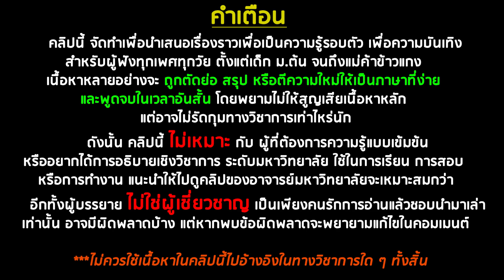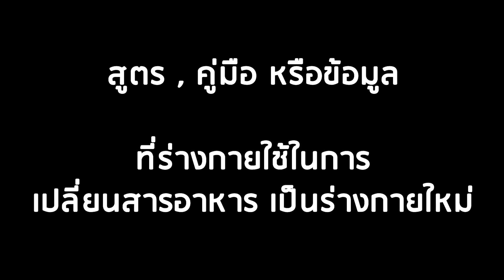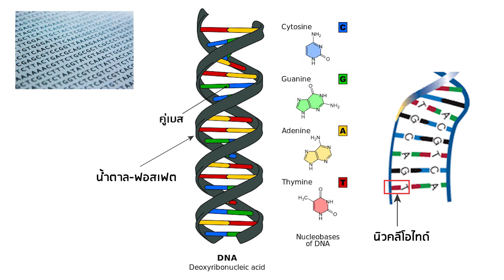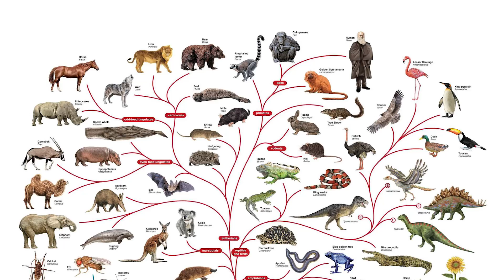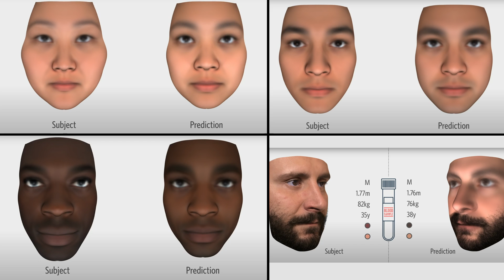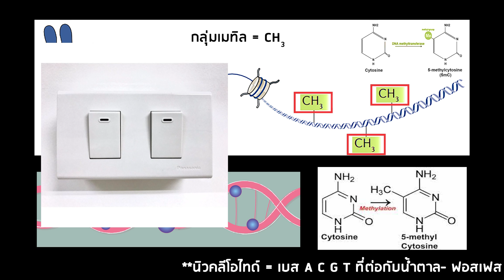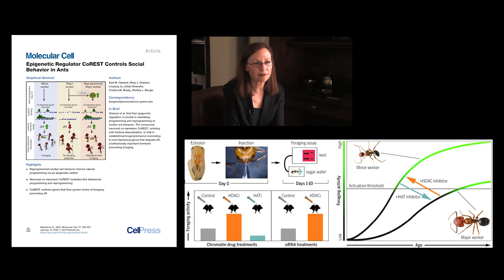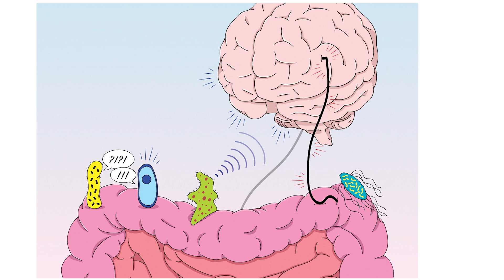Genome EP01 : เกริ่นนำเรื่อง จีโนม และ อีพีเจเนติกส์ อะไรที่บงการเราอยู่? อย่างย่อๆ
สำรองไว้ เผื่อช่องบิน จะได้หากันเจอ

สิ่งมีชีวิตคืออะไร? สิ่งมีชีวิตต้องมีคุณสมบัติอะไรบ้างเราถึงจะขัดเส้น แยกมันจากสิ่งไม่มีชีวิตได้ อะไรคือความแตกต่างระหว่างก้อนหินกับไก่ หลายตำราของหลายศาสตร์ก็มีคำตอบที่แตกต่างกัน แถมบางอันก็ขัดแย้งกันเองอีก

และคลิปนี้ เราก็ไม่ได้จะมาถกเถียงกันเรื่องนี้ด้วย ผมขออนุญาตใข้คำจัดความของสิ่งมีชีวิตของ Matt Ridley  ผู้เขียนหนังสือเรื่อง ถอดรหัสจีโนมมนุษย์ หนึ่งในหนังสือที่ผมใช้อ้างอิงในการาทำคลิปนี้นะครับ

Matt Ridley  ให้นิยามของสิ่งมีชีวิต ว่าต้องมีคุณสมบัติที่สำคัญที่สุดอยู่ 2 อย่าง

อย่างแรกคือความสามารถในการจำลองตัวเอง กระต่ายจำลองตัวเองออกมาเป็นกระต่าย ไก่จำลองออกมาเป็นไก่

อย่างที่สองคือ ความสามารถในการสร้างระเบียบ กระต่ายกินหญ้าที่ไร้ระเบียบ แล้วสร้างกล้ามเนื้อที่เป็นระเบียบ

และเครื่องมือที่สำคัญในการทำตามความสามารถทั้งสองประการนั้นได้ ก็คือ ต้องมี ข้อมูลหรือสูตรในการสร้างร่างกายใหม่

กระต่ายสามารถเปลี่ยนหญ้าเป็นกล้ามเนื้อ หรือมีกระต่ายอีกตัวได้ ต้องมีสูตรที่บอกว่า กรดอะมิโนนี้จะเอาไปทำอะไร จะไปสร้างโปรตีนตัวไหน ตำแหน่งไหน และทำหน้าที่อะไร

และสูตรนี้ก็ถูกเขียนอยู่ใน DNA โดย Matt Ridley ใช้คำพูดว่า มันเขียนขึ้นด้วยภาษาที่เรียกว่า ภาษายีน

Reference

Pleased to Meet Me by Bill Sullivan

Gut microbiota regulates mouse behaviors through glucocorticoid receptor pathway genes in the hippocampus